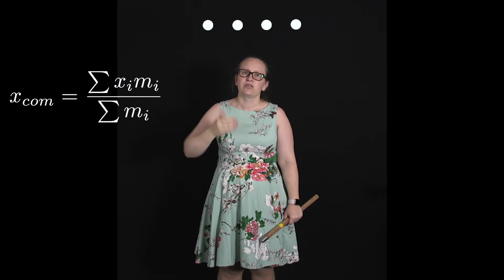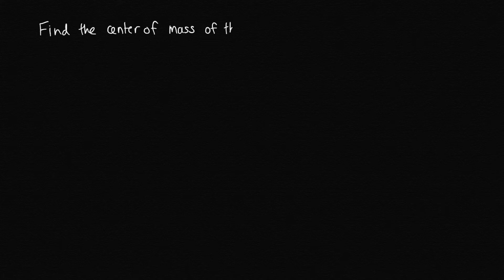Center of mass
This video introduces you to the center of mass. It fits into lecture 11 for Physics 1A.